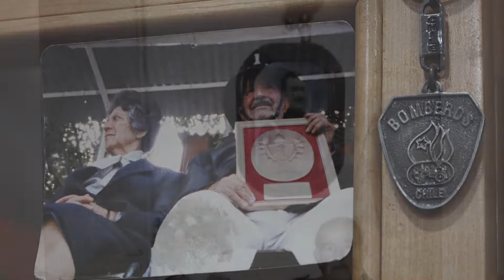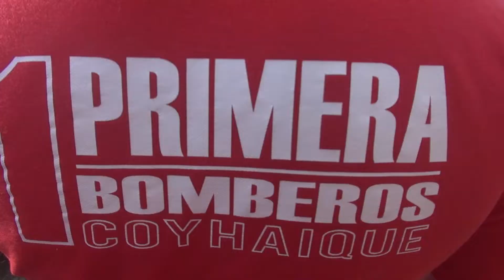Viejito Pascuero Bomberos